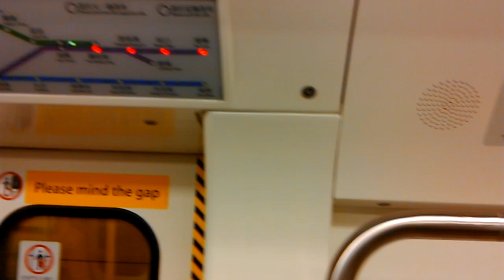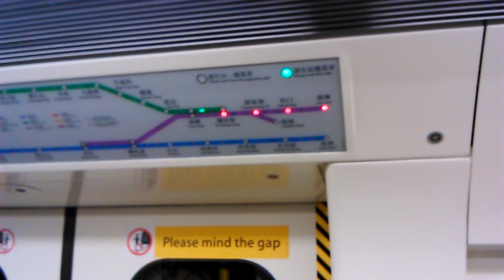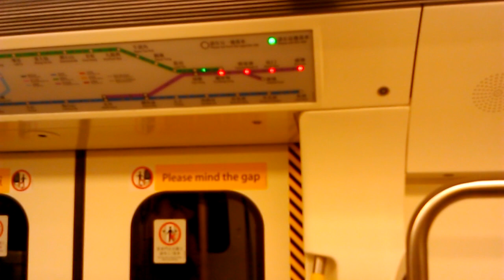觀塘綫列車閃燈路綫圖錯誤顯示直通寶琳